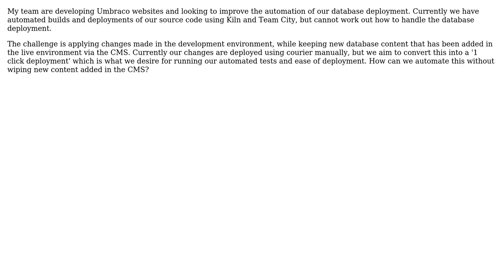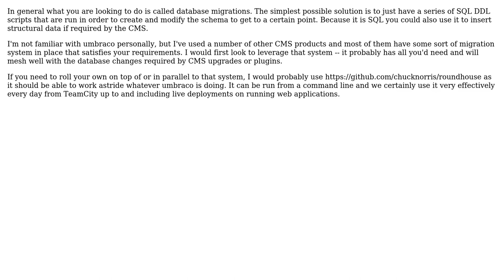Software Engineering: Automating database deployment using a CMS (2 Solutions!!)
Software Engineering: Automating database deployment using a CMS

With thanks & praise to God, and with thanks to the many people who have made this project possible! | Content (except music & images) licensed under CC BY-SA | Music | Images & others | With thanks to user Wyatt Barnett user SpoonerNZ and the Stack Exchange Network Trademarks are property of their respective owners. You are responsible for your own actions.